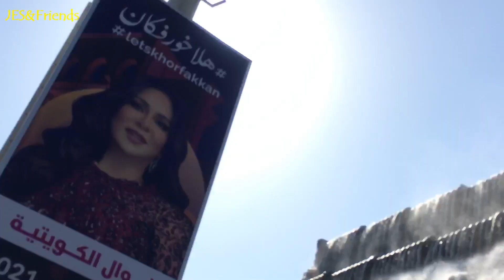IS KHORFAKKAN WORTH VISITING?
To avoid hustle and bustle of the city, many people from nearby Emirates visit KhorFakkan to enjoy serene nature.